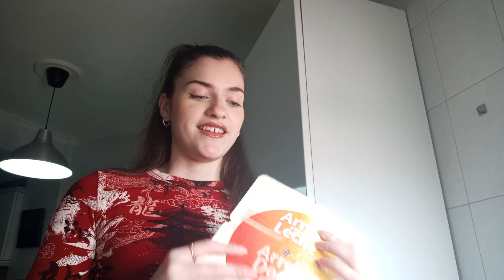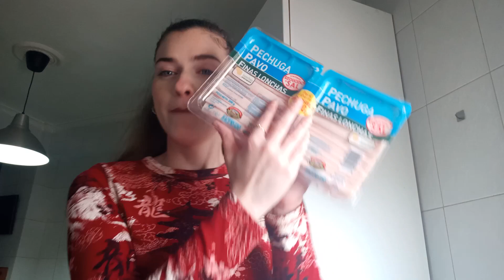🛍 MINI HAUL MERCADONA CON PRECIOS / 2023💗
Hoy os traigo una mini compra o mini haul del Mercadona, especificando cada producto con su precio correspondiente.

🛑Los derechos de este video son exclusivos de FAMILY SHOPPING y no pueden ser utilizados por nadie sin mi permiso firmado.